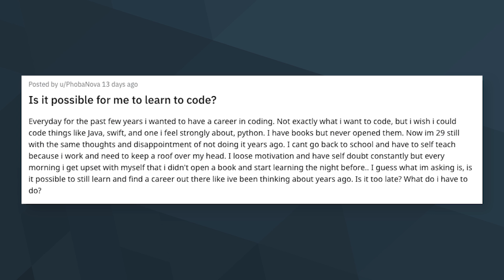How to learn to code, and not quit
Bobby Davis: "You need an appointment, a place to be, a chair that you sit in that allows you to focus for that period of time to learn how to code"